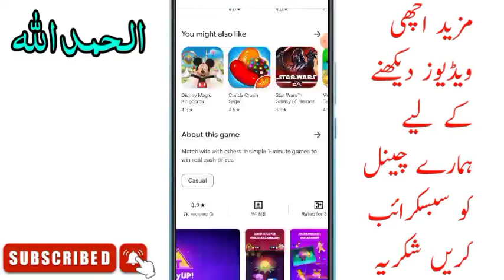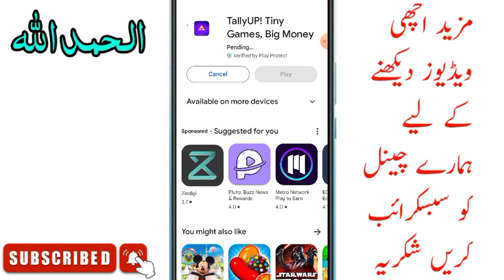Tally Up App Real Or Fake | Tally Up App Withdrawal Proof | Tally Up App Se Paise Kaise Kamaye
TallyUp app review
tally up app review 2023
is tally up app legit
tally up real or fake
tally app real or fake?
TallyUp app Withdraw proof
tally up app download
tally app payment proof
tally up app se paise kaise nikale